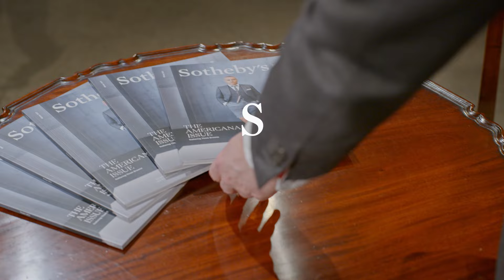Fashion Designer & Guest Curator Thom Browne | American Design with Sotheby’s | Visions of America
Immerse yourself in the world of American artistry with Thom Browne, the distinguished curatorial partner of Visions of America. As an iconic American designer, Chairman of the Council of Fashion Designers of America, and devoted collector, Thom Browne stands as a beacon of American creativity and craftsmanship at the highest level. In this exclusive collaboration, Browne carefully curates a selection from diverse sales, offering a meticulously crafted edit that embodies the richness and diversity of American artistic expression. His choices not only showcase the pinnacle of American design but also reflect his keen eye for excellence and a deep appreciation for the cultural narratives woven into the fabric of each piece. Join us in exploring Thom Browne's curated vision—a celebration of extraordinary talent, innovation, and the enduring spirit that defines American fashion.